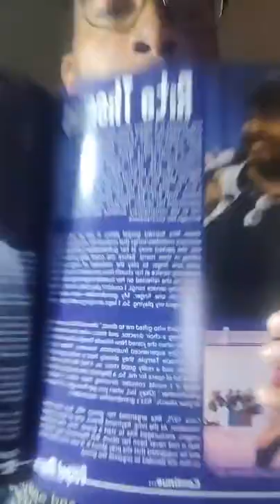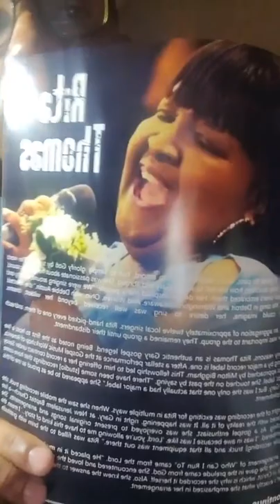Rita Thomas - A Gospel Jewel - Who Can I Run To